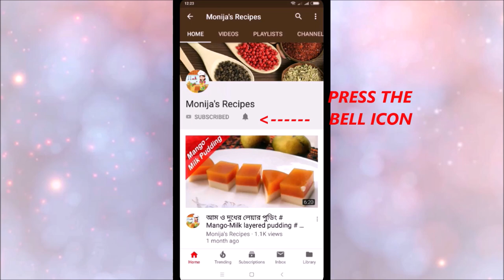চালের আটার কাই তৈরীর সবচাইতে সহজ রেসিপি Chaler atar kai making recipe Rice flour dough recipe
পিঠা তৈরীর কাই এর রেসিপি/ চালের আটার কাই

Ingredient:
1. Rice flour – 2 kg
2. Salt – 1 Tbsp.
3. Water – 5 cups
**In the video I have narrated details.
**If don’t understand any part of my video, you can ask in comment. Hopefully I will try my best to make you understand easily.
**For foreigner viewers – don’t hesitate to ask the recipe in English. I will let you give the recipe in English.
 **So let's enjoy tasty and easy food preparation with Monija's Recipes...
**For any mistakes anywhere of this video, please consider it was unintentional!
**Thank you for staying with use.
Wish you all the best & Enjoy the recipes,
With best regards,
Monija Fariha